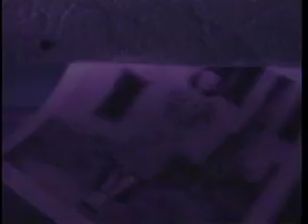Duets: Lou Reed & Rob Wasserman "One For My Baby (and one more for the road)"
Video from Rob Wasserman's Duets cd, Lou Reed sings "One For My Baby"; Rubén Blades plays the bartender.